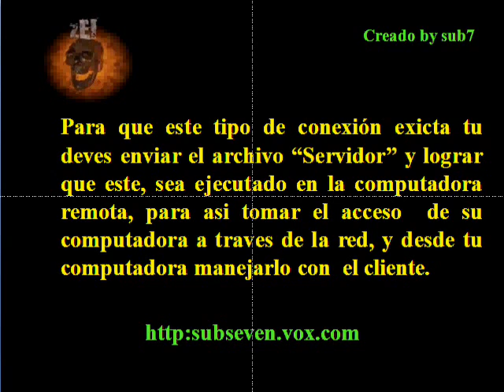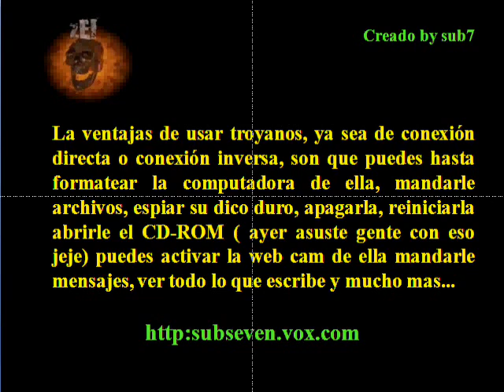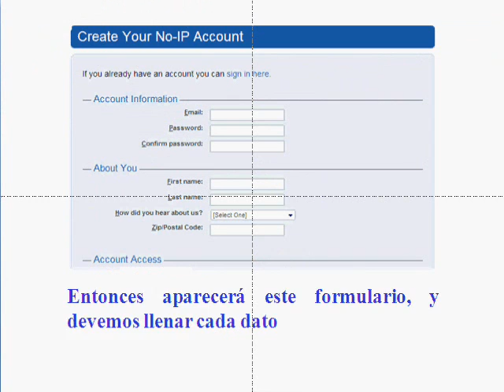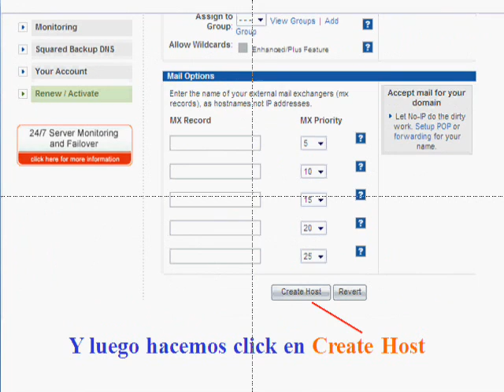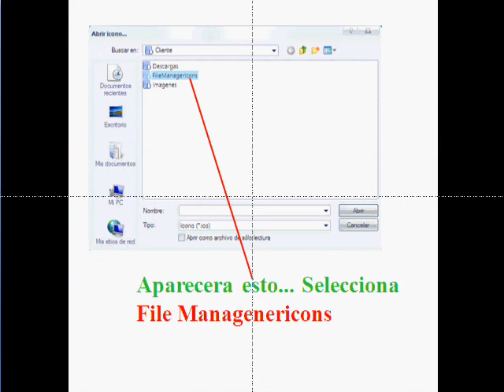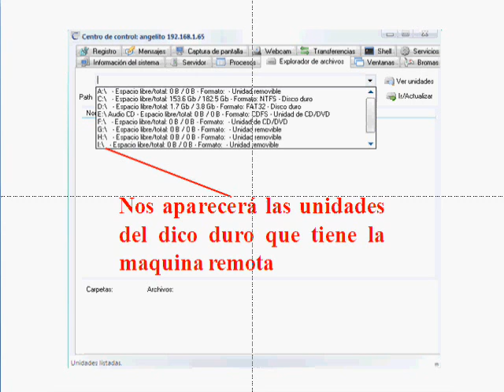VIRUS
Como entrar a una PC